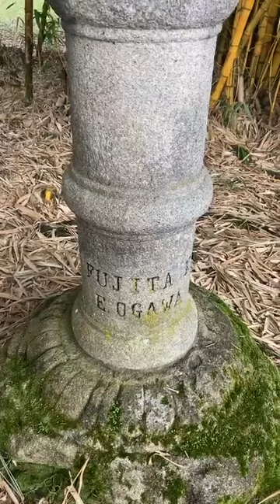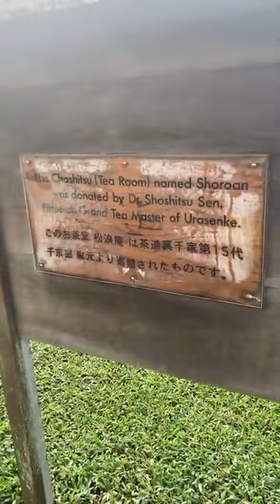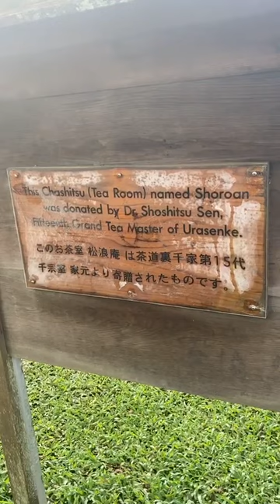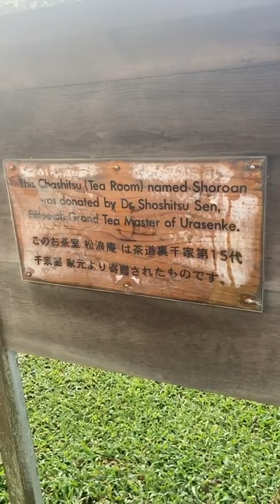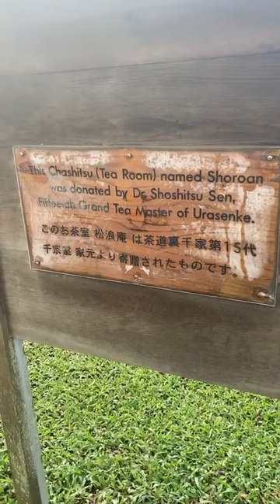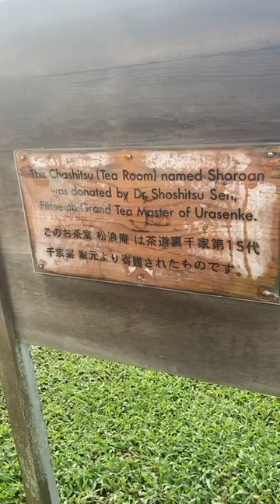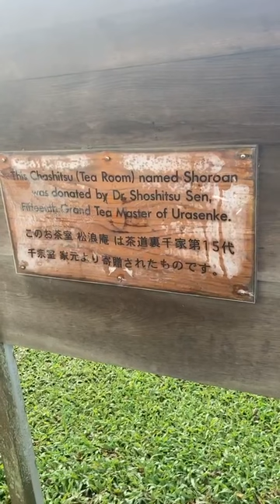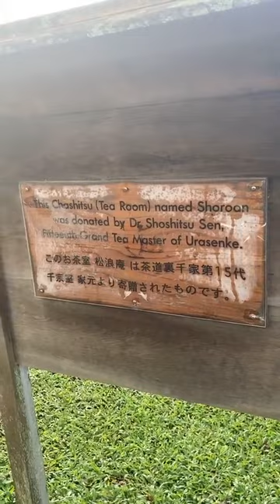【4/10/2021 リリウオカラニガーデンからインスタLIVE・】Instagram LIVE from Liliuokalani Garden